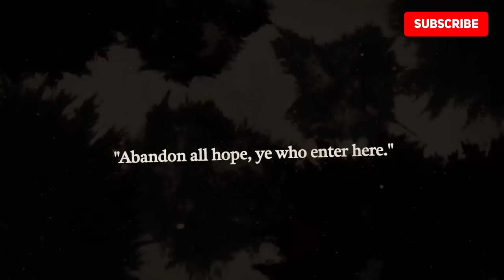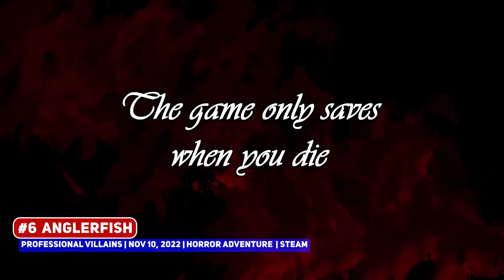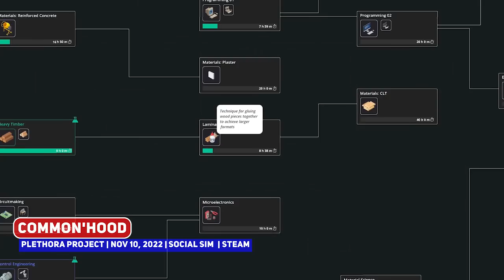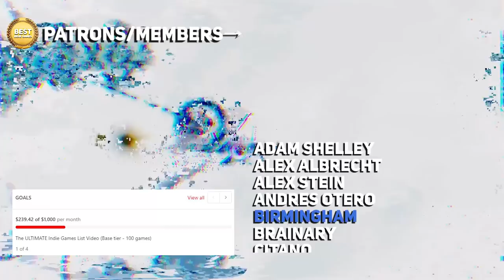Indie Gaming This Week: 07 - 13 November 2022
Awesome (as always) new indie game releases to check out for the week!

00:00 ► #10 Lunistice
00:21 ► #9 Nadir: A Grimdark Deckbuilder
01:09 ► #8 A Little to the Left
01:48 ► #7 Land of the Vikings
02:49 ► #6 Anglerfish

Bigger Games
04:33 ► Atari 50*
05:52 ► Munchkin Digital*
06:15 ► Tactics Ogre: Reborn*

Smaller Games
07:48 ► Among Us VR
09:08 ► Chess Survivors
09:45 ► Common'hood
11:17 ► Godless
11:53 ► Invercity
12:39 ► Mess Quest
13:41 ► PUTRID SHOT ULTRA
14:35 ► Titan Station

15:52 ► #5
16:45 ► #4
17:43 ► #3
18:54 ► #2
20:12 ► #1